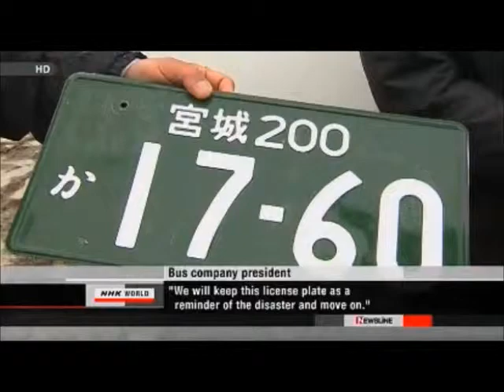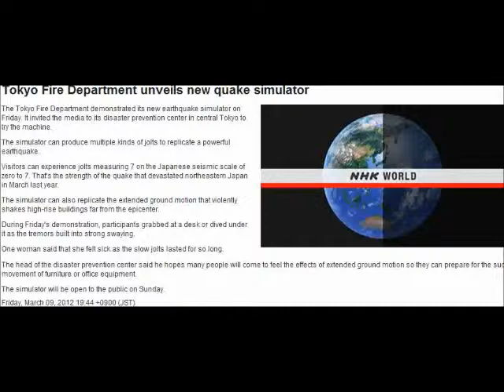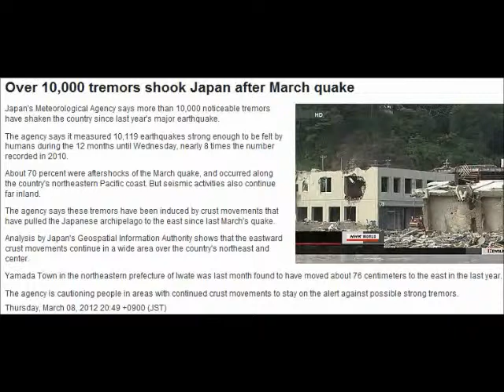Post-Disaster Japan: 1 Year Into Infinity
See also:
Fukushima links (Fukushima Daiichi live and a youtube compressed version):

Energy Justice Network map of the nuclear and other facilities in the United States (Marygreeley1954's Bug Out Map -- thank you Mary!